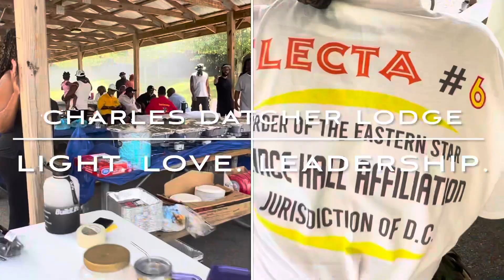Another BeeHive Lodge #66 production.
The gift Camaraderie, Courage, Community, & Commitment. It’s what Prince Hall Masonry is all about.
Charles Datcher Lodge #15 & Datcher Chapter #7 -  OES annual Family & Friends Cookout.